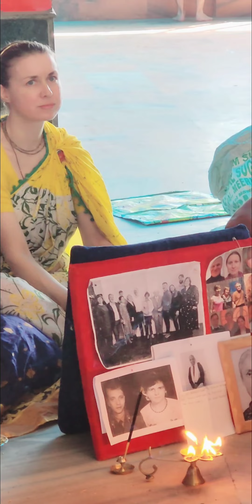Radhe Kunj Bhaktabhandav Asrama Vrindavana Dhama Hare Krsna